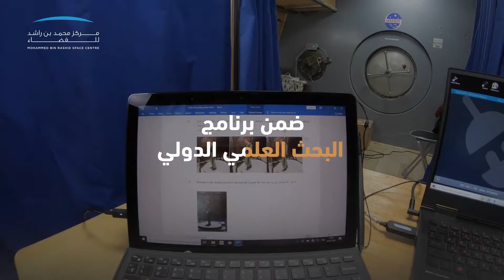أربعة أشهر مرَّت على انطلاق أول مهمة إماراتية لمحاكاة الفضاء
4 أشهر مرَّت على انطلاق أول مهمة إماراتية لمحاكاة الفضاء، والتي يخوضها رائدَي محاكاة الفضاء صالح العامري وعبدالله الحمادي لـ8 أشهر. إليكم لمحة عن أبرز ما تحقق.